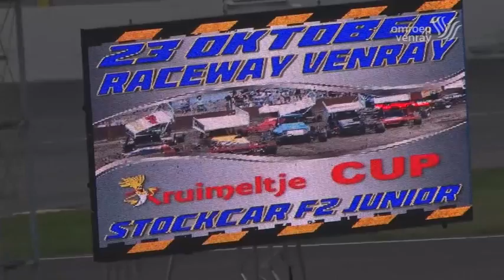Raceway Venray okober 2016